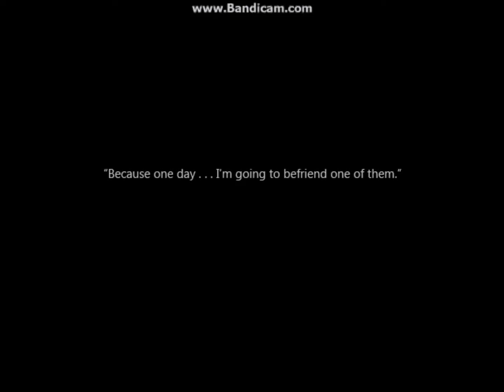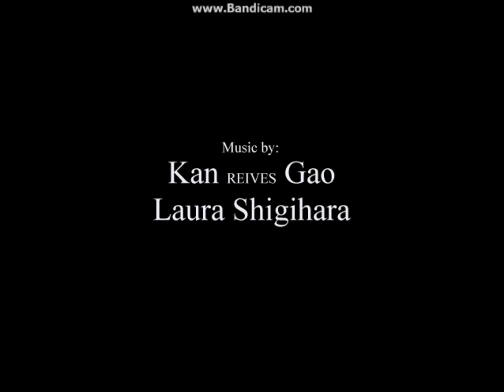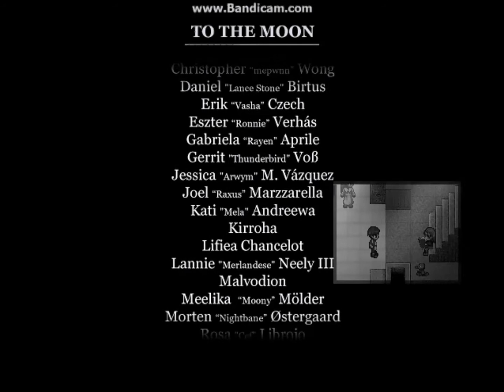To the Moon [FINAL]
SORRY ABOUT THE BAD AUDIO!

or
I also have the twitters. i don't find it appealing but okay